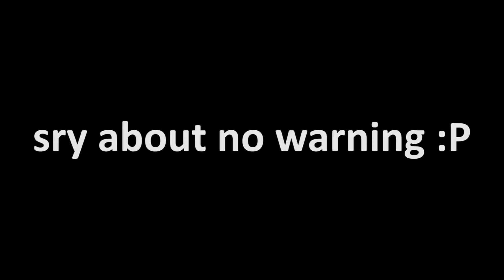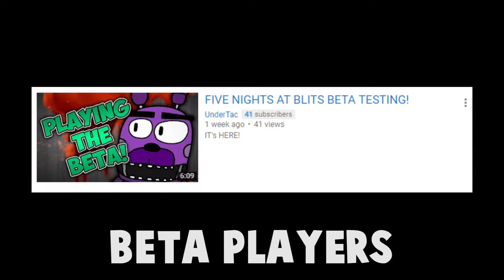Five Nights At Blits Demo Released!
THE DEMO HAS BEEN RELEASED!
Five Nights At Blits Is A FNAF Fangame Made Completely By Me! With Excellent Programming, Great Mechanics, And An Interesting Story! I Am Planning Sequels Aswell!

Hey Guys! This Is Furious Warrior 11! If You Didn't Know
My Channel Is Mainly about Commentaries, Gaming, &
Animations! My Main Job On Youtube Is To Make Great
Videos For Everyone And To Make People's Days Just A
To Not Miss A Video And Turn On On Bell Notifications!

Also, Be Sure To Join My Squad Today For Fun Collabs
And To Help You Grow! Like To Know More! Click Here!

Go To About And Follow The Requirements And You Can
Join Us And We Will Help You With Our YouTuber Tips!

I Have A YouTube Cartoon Named Rat Mc.Jack And It's A
Huge Part Of My Channel And If You'd Like To Stay Up To
Date With The Show's Development Then Be Sure To Go
To The Blog For Updates And Sneek Peaks!

(ﾉ◕ヮ◕)ﾉ (ﾉ◕ヮ◕)ﾉ (ﾉ◕ヮ◕)ﾉ(ﾉ◕ヮ◕)ﾉ (ﾉ◕ヮ◕)ﾉ